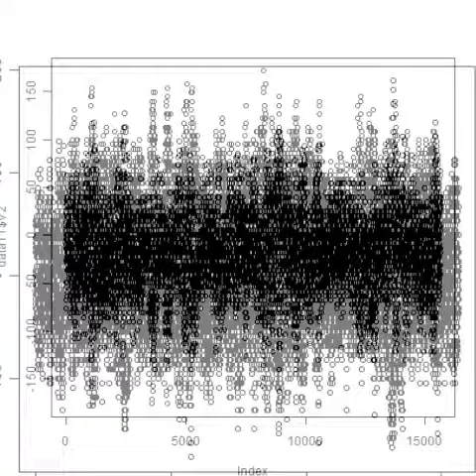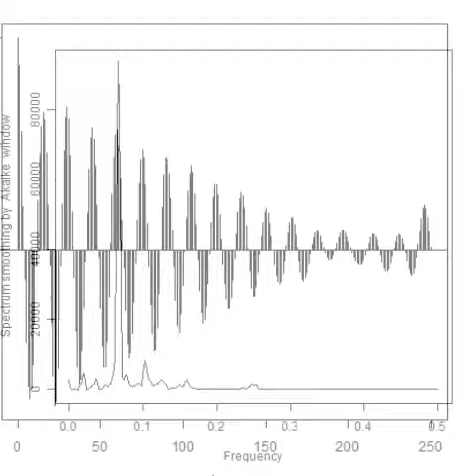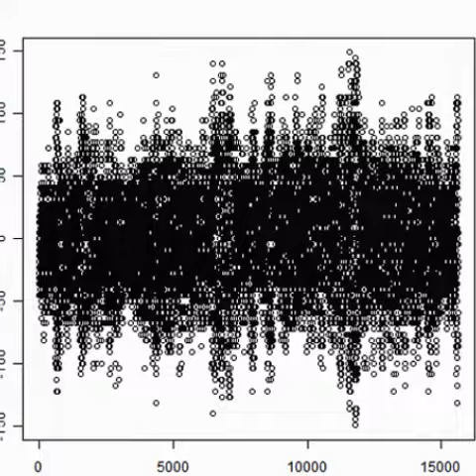スライドショー 超音波解析技術 Ultrasonic control technology